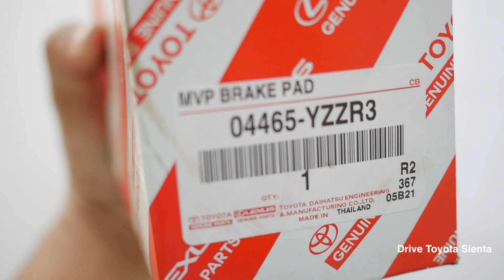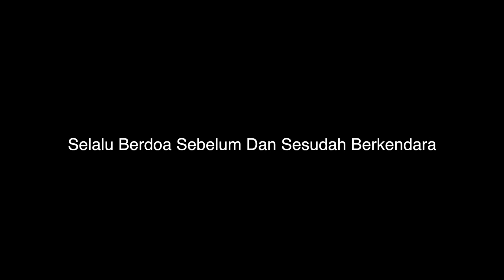Sebelum Ganti Brake Pad Toyota Sienta Nonton Ini Dulu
Mau follow ig kita : drivesienta

Haturnuhun Selalu Berdoa Sebelum dan Sesudah Bekendara